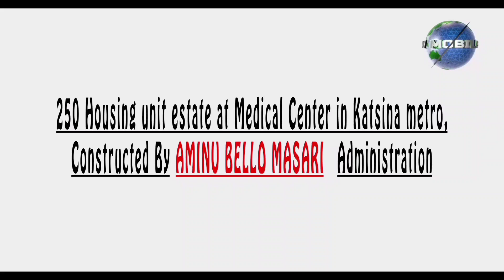Gwamnatin Masari ta gina gidaje 250, na Ma'aikata, a hedikwatar Jihar